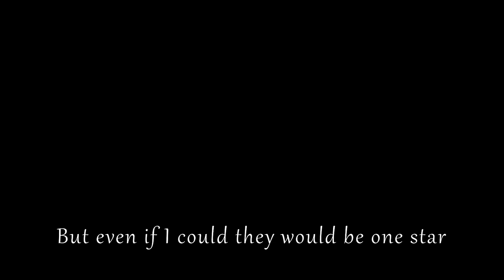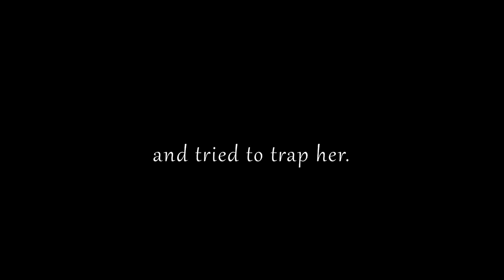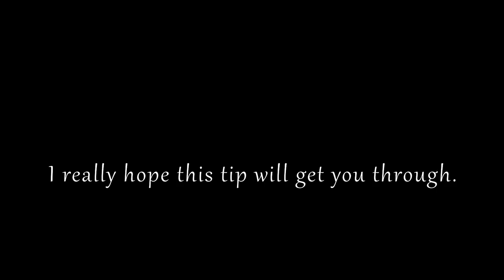Darksy De Flow - Dear Phil (a DSP song) [Music Video]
(this is a re-upload with a louder mix. The original upload is unlisted now.)

Exploring the darker syde of Phil as he reads a couple of tip messages from fans.
(download links coming, seriously, I'm just lazy, April 21, 2023. Coming soon.)

Question and Answer segment:
1) How did you do the face swaps?
With @ShinkoFleur's help and guidance, and using a phone app called Reface. Big ups, Shinko.

2) Who is Pasta?
Who cares.